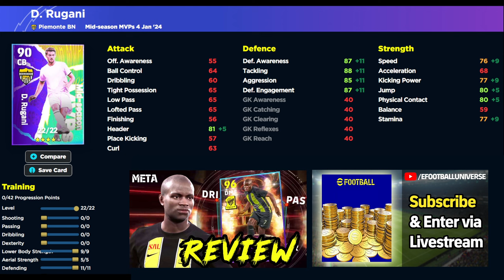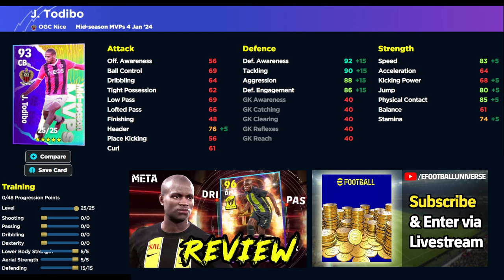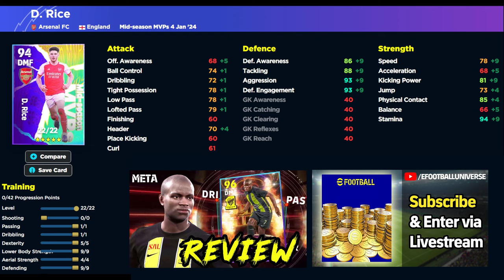FREE MVP PLAYERS REVIEW, RECOMMENDATIONS & GUIDES | eFootball 24